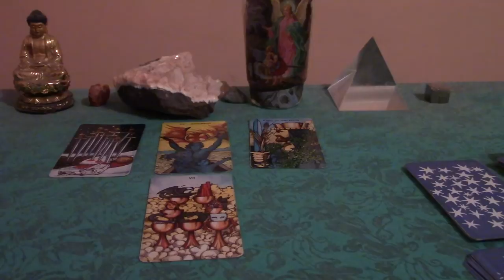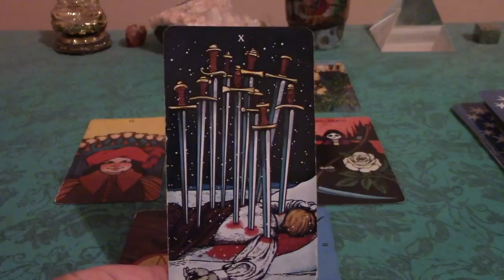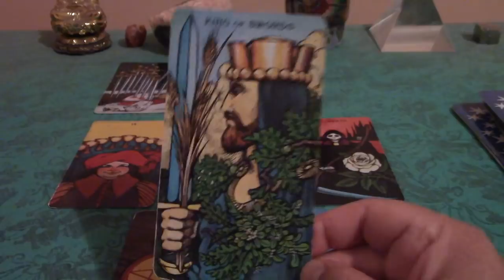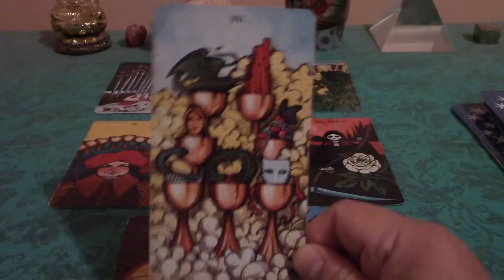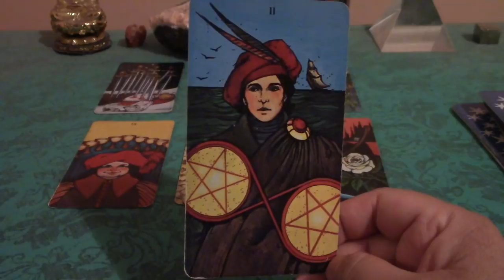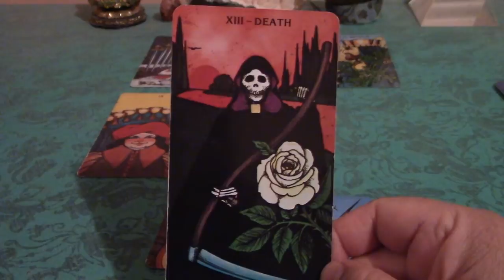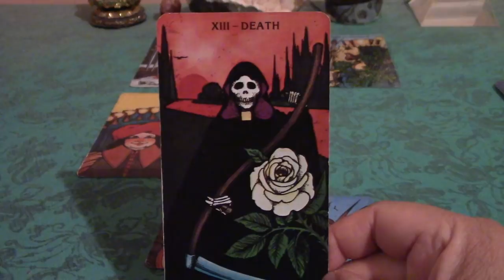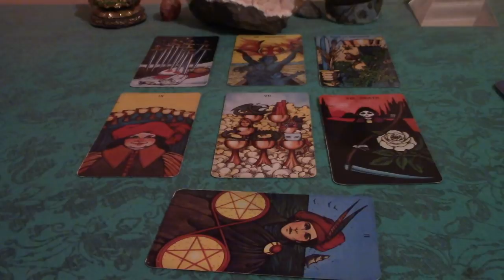Aquarius December 2017 Love Tarot Reading